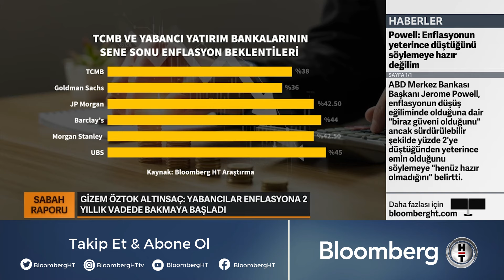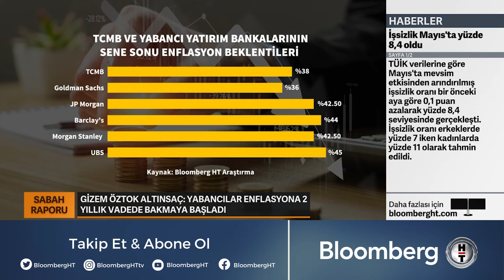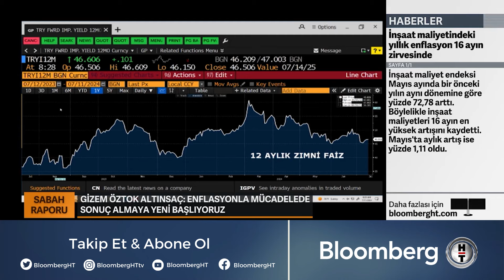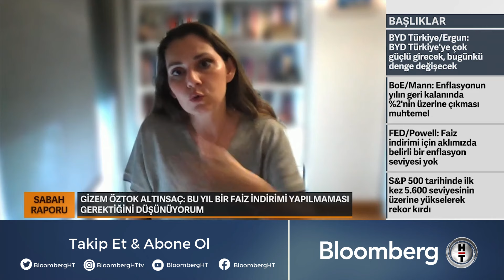"Yıl sonu faiz indirim tahminleri erken" Gizem Öztok Altınsaç